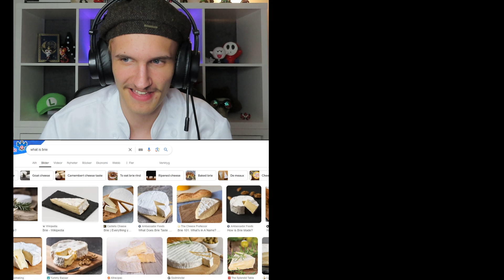Hungry? | Afternoon Spaghetti Game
Looking for cheese!!

For a chat with me or updates - check out our discord server: CBoC YT